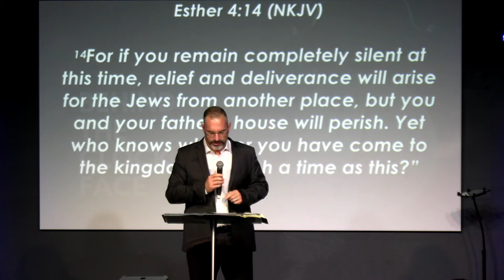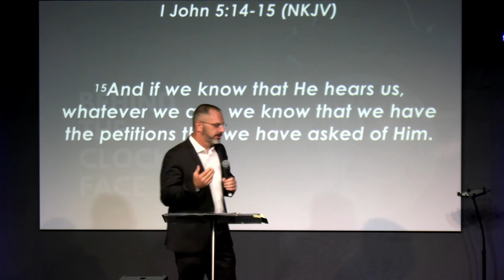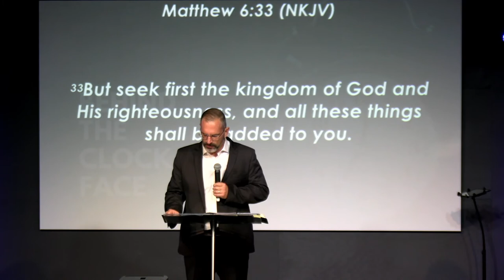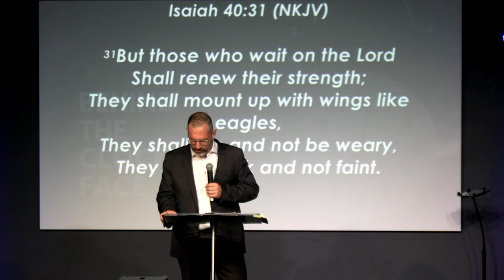03/10/2021 'Behind The Clock Face' by Justin Lippiatt